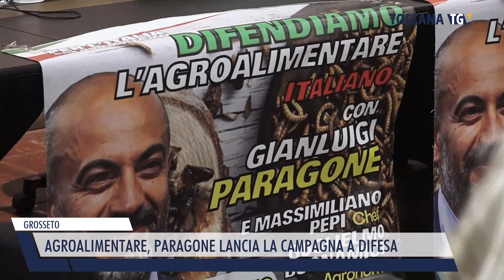2023-03-28 GROSSETO - AGROALIMENTARE, PARAGONE LANCIA LA CAMPAGNA A DIFESA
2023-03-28 GROSSETO - AGROALIMENTARE, PARAGONE LANCIA LA CAMPAGNA A DIFESA